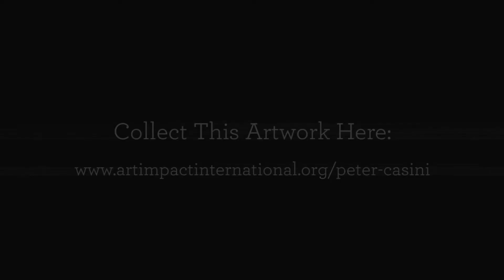Peter Casini, Exploring Current Events, Virtual Solo Show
Enjoy this solo exhibition art.  Art Impact International presents artist, Peter Casini in our 3-D virtual art gallery, "The Twenty-First Century Art Gallery".  Peter Casini is an architect with a BA in Architecture from Pratt Institute. He has been in his own practice for forty years; has received over twenty design and architectural awards. He is currently pursuing a full-time art career, his studio is in New Rochelle, NY.